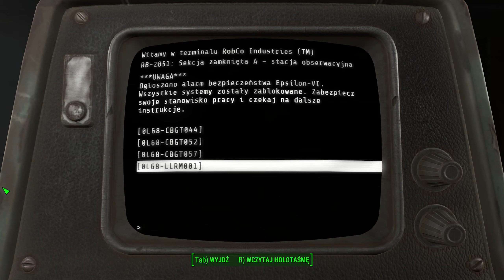Let's Play Fallout 4: Automatron Odc.61 Walka Z Mechanikiem!!! I Masa Bugów!!! : (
Ciche rozgrywanie gier/ Silent gaming
(Część gier już rozegrana/ partly finished games)

Gra została stworzona przez Bethesda

● Lets play Fallout4

● Fallout 4 Lets play

● Zagrajmy w Fallout 4

● Fallout 4 Napisy Pl / Fallout 4 Sub Pl

● Fallout 4  Dubbing Eng

● Fallout 4 Automatron